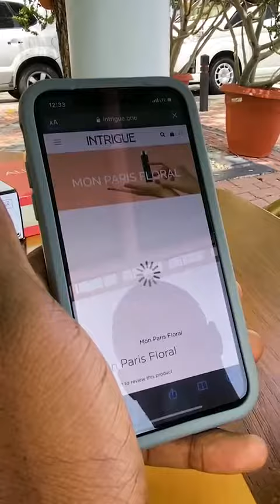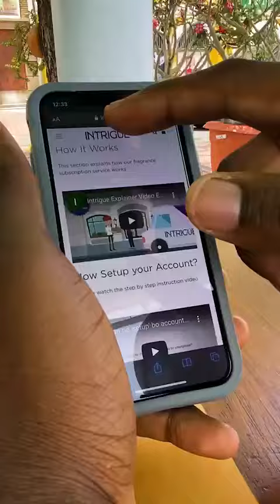Intrigue.One Step by Step Explination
This video explains the concept and all the benefits of signing up for intrigue.one